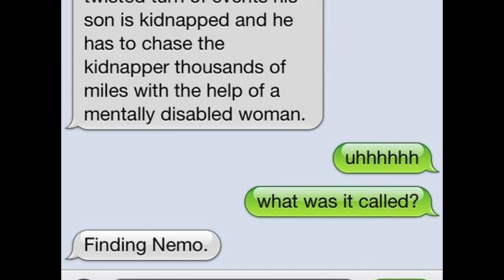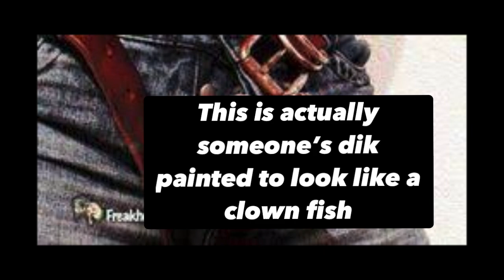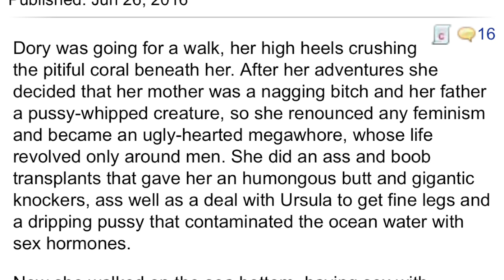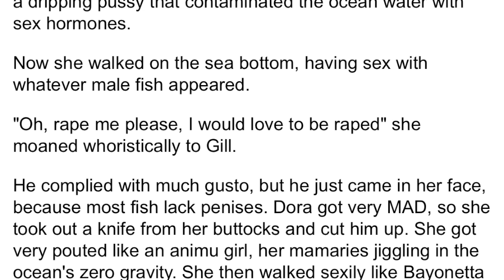TOXIC FANDOMS: Finding Nemo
Bulldog talk